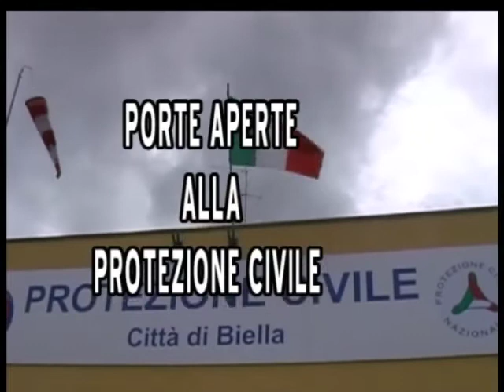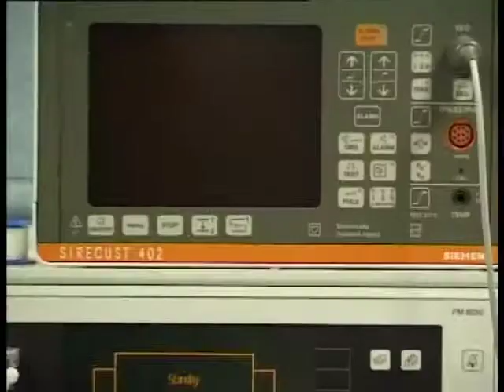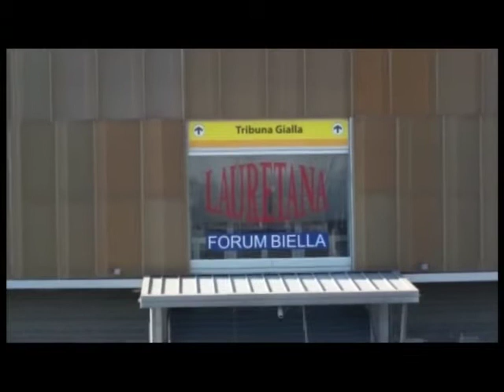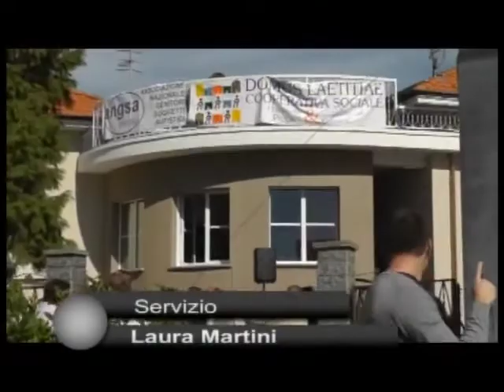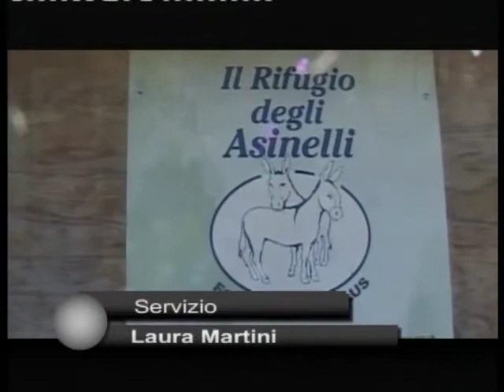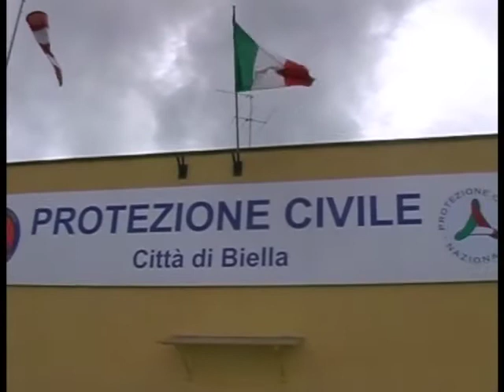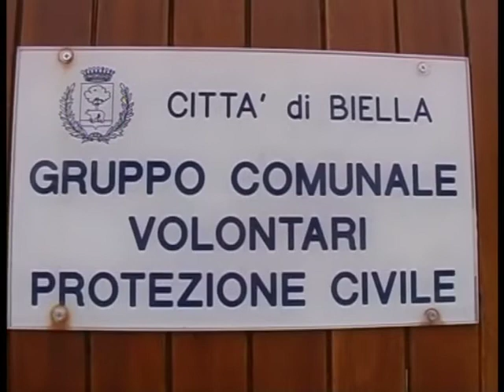TG 21 SETTEMBRE 2013